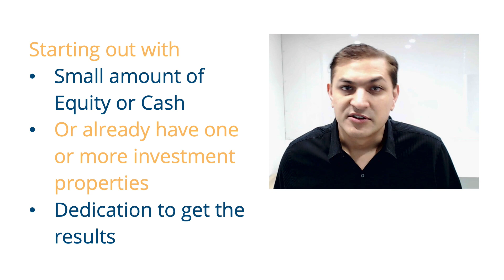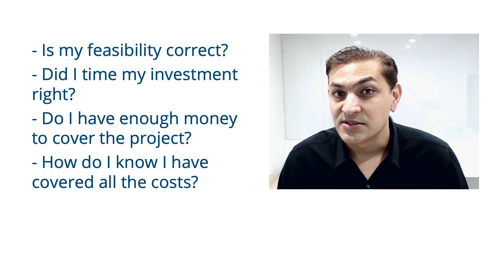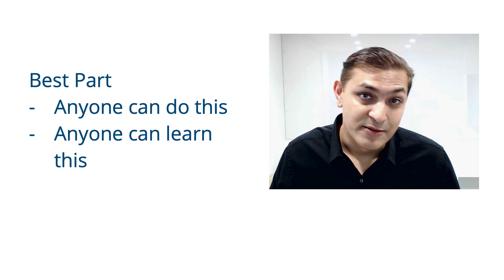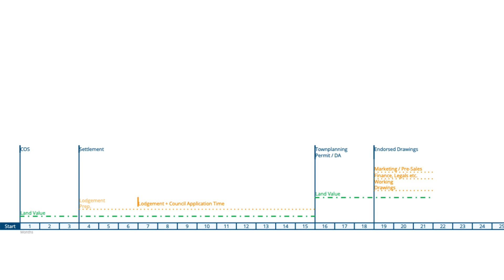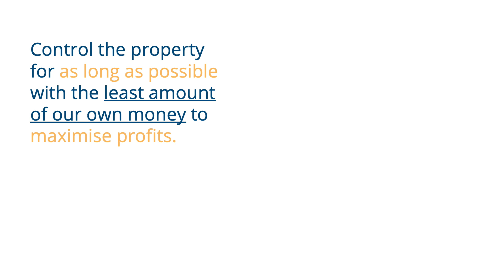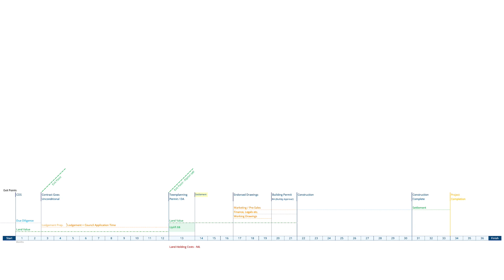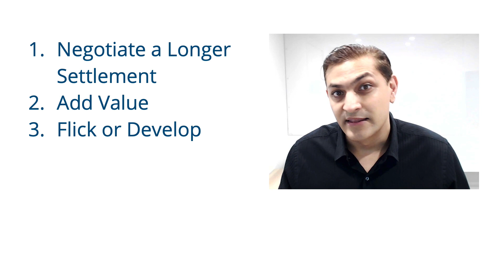How to Control Property with as little money of your own?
How to control property for as long as possible with the least amount of your own money to maximise profits?